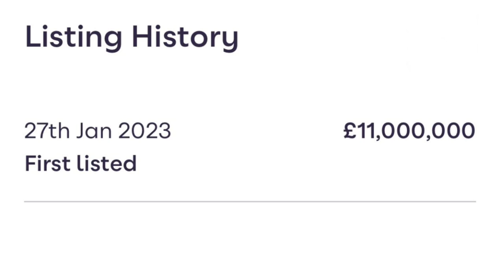£11,000,000 Two Combined Town Houses | London Real Estate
8 bed terraced house for sale
Cheyne Walk, London SW10

£11,000,000

8 beds
5 baths
3 receptions

Combined two freehold houses

2 Kitchens
Formal Dining Room
Library
Garden
2 Further Patio Gardens
Courtyard
2 Balconies

The balustrade on the parapet of the house
is commonly said to have been placed
there by Turner, as he used the roof as a
place of vantage for his artistry.

Cheyne Walk takes its name from William Cheyne, Viscount Newhaven who owned the manor of Chelsea until 1712 and most of the housesalong Cheyne walk date back to early 18th century.

5257 Sq Ft

Freehold